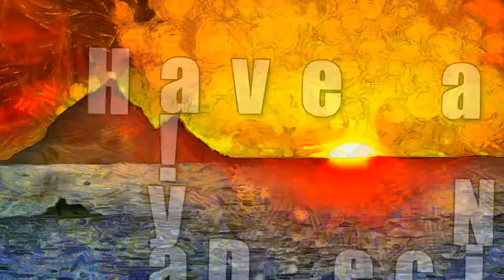Ireland - Sceilg Mhichíl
Sceilg Mhichíl, Ireland